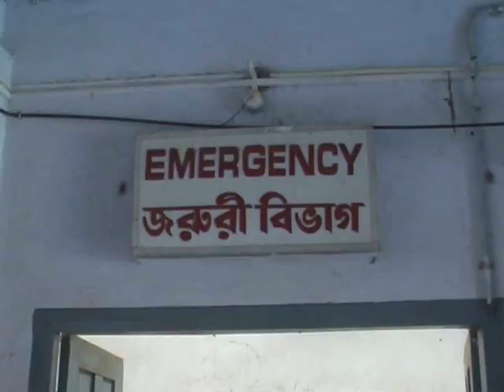JHARGRAM TMC ATTACK 01